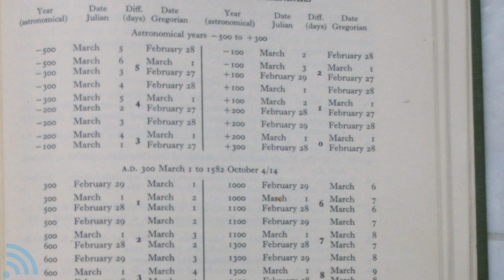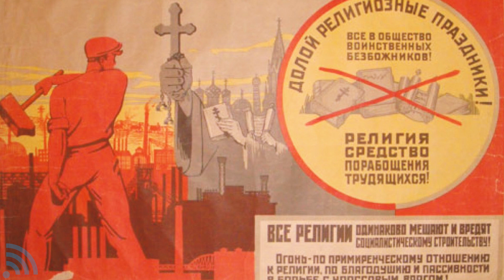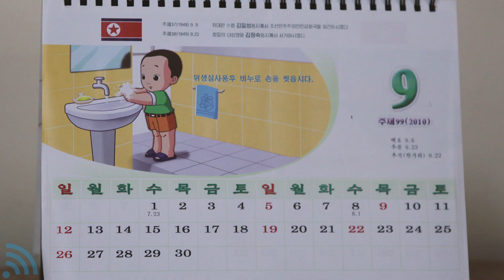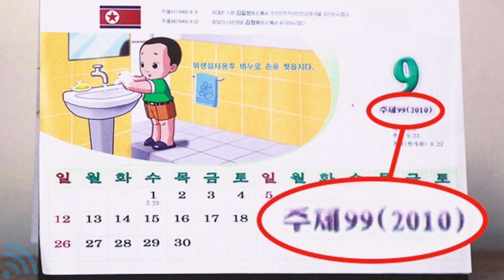Kim Böyle Yılbaşı Kutlamak İster?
Dünyanın dört bir yanından yılbaşı hakkında hiç bilmediğiniz ilginç bilgiler bu videoda. Yılbaşı gecesi herkes için özel bir gecedir. İnsalar da şimdiden yılbaşı havasına girdiler. Yılbaşı kutlamaları için hazırlıklar tamam. Tabi dünyada her yerde yılbaşı aynı şekilde kutlanmıyor. Her ülkede birbirinden farklı yılbaşı adetleri var. İşte karşınızda yılbaşı belgeseli tadında bir video.